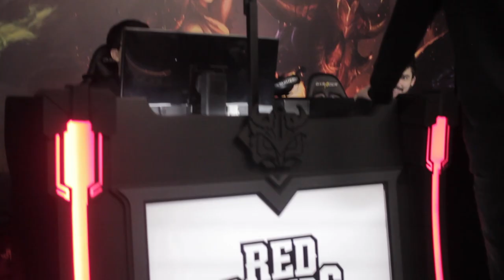Ai complicou um pouco... | RED Vlog S2E5